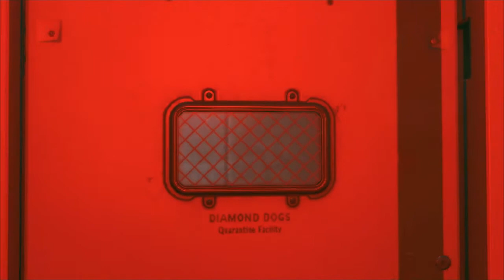MGSV: Mission 43-Shining Lights, even in Death (Tactical manly tears)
We investigate the outbreak in the quarantine facility and shed manly tears, the tactical way...